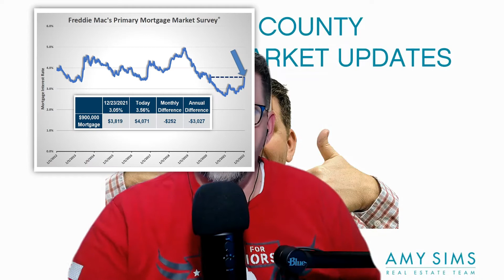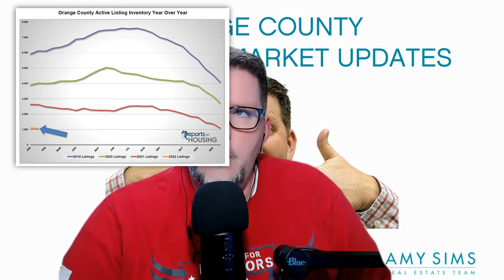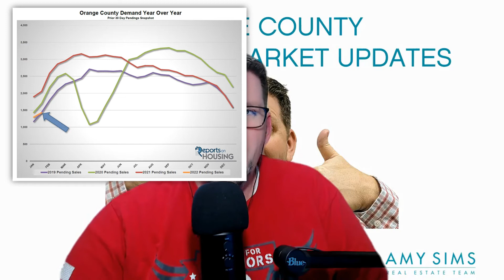RISING RATES VS NO INVENTORY - Real Estate Update Today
RISING RATES VS NO INVENTORY - Real Estate News Today

There are two opposing economic forces impacting the housing market right now, rising mortgage rates and a record low supply of homes available to purchase.

There simply are not enough homes available for buyers and rising rates have not yet had an impact on the insanely hot housing market.

The supply chain problems have been well documented across the United States and around the globe. One of the hardest hit industries is new cars. The supply of available new cars has dwindled down to record lows. As a result, dealers are adding a “market adjustment fee,” a line-item cost above the MSRP. The fee ads anywhere from a few thousand dollars to as much as $20,000 more for a popular model. It has everything to do with supply and demand. Consumers looking for a new car are confronted with very few options and rising car prices. To get their hands on one, many are willing to pay the surcharge.

Housing feels like it too is suffering from the supply chain problem with seemingly nothing available to purchase. Last year the inventory in Orange County started the year at an all-time low with 2,633 available homes. It hit 2,214 on June 10th, rose and peaked in June, and then continued to plunge until only 954 homes were on the market on January 1st of this year, just a few weeks ago. Today, there are only 1,080 homes, adding only 126 during the first few weeks of the year. The difference between this year and last year’s record low is striking. There are 1,547 fewer homes today, 59% less. Every price range has been similarly impacted.

Every 2 weeks I'll bring you the latest information on the housing market in Orange County, CA. Other areas and specific cities and zip codes are also available. Please message me direct with questions or for more details.

00:00 Introduction
01:28 Rising Interest Rates
07:22 Wall Street Responds
08:45 Higher Rate Payment Examples
09:22 Housing Market Summary

See Show Notes Below for Summary Information. All stats courtesy of Reports On Housing.

Ron Evans
Amy Sims Real Estate Team
DRE: 01965556